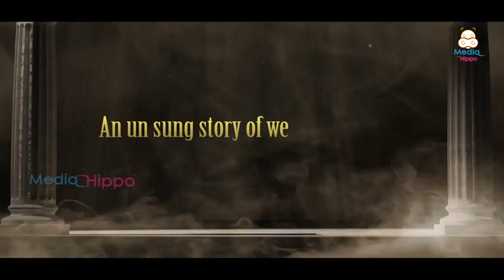Cauliflower Movie Official Trailer | Sampoornesh babu | Latest Telugu Movies 2021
Watch